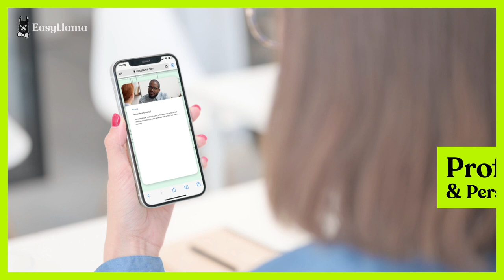Llama Bites - The Next Level of Microlearning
We developed Llama Bites as an extension of our award-winning workplace training solution to solve your need for continuous education.

Microlearning, also known as bite-sized learning, is a powerful method for delivering information in brief, very focused mini-courses. At EasyLlama, we've taken this concept to the next level with our newest offering, Llama Bites. These 5 to 10-minute explorations cover a range of topics designed to foster positive culture and make your workplace safer and more inclusive.

EasyLlama is on a mission to help companies become safer and more inclusive through custom workplace training. Founded in 2019, EasyLlama has developed mobile-friendly, easy-to-use courses designed to replace outdated compliance training you’ll find elsewhere.